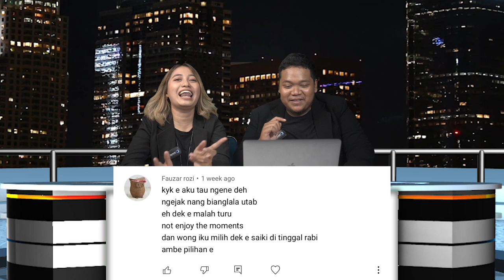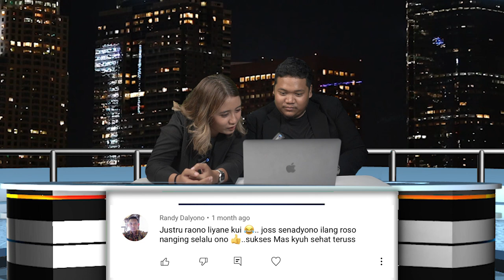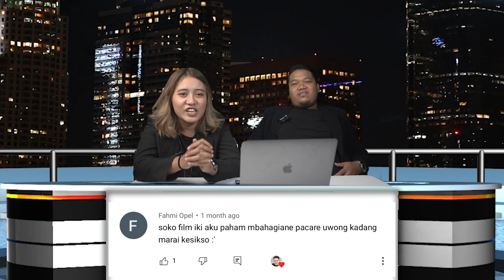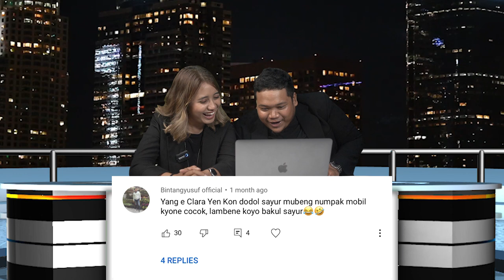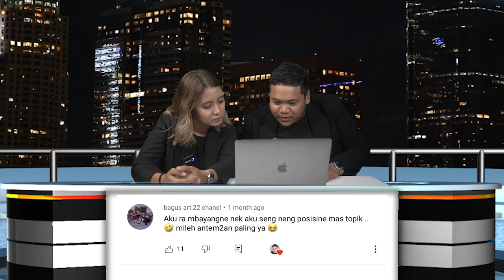BAHAGIAIN PACAR ORANG? | Reaction dan Baca Komen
halo bosku!

kali ini aku sama clara bacain komentar-komentar kamu di ngeyel the series. lucu-lucu bingit komennya, ada juga yang bikin nangis karena meresap di hati temen-temen.

Sudirman Pictures
2020